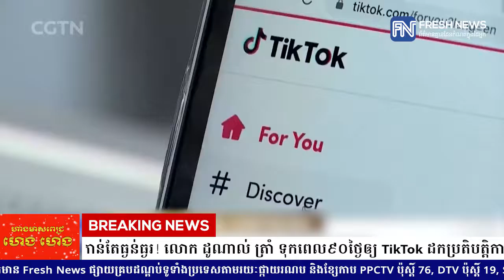កាន់តែធ្ងន់ធ្ងរ! លោក ដូណាល់ ត្រាំ ទុកពេល៩០ថ្ងៃឲ្យ TikTok ដកប្រតិបត្តិការចេញពីអាមេរិក